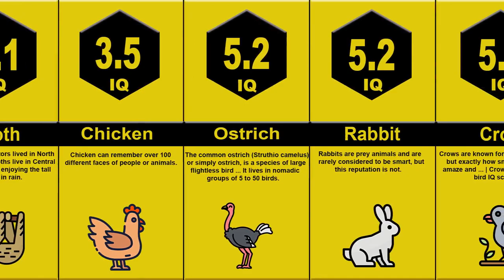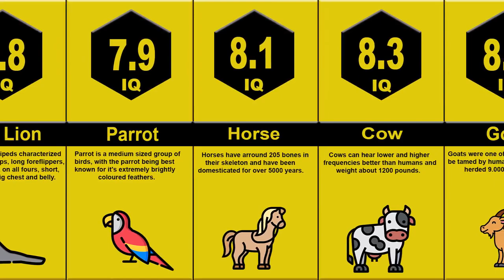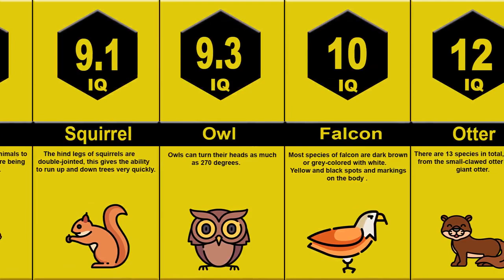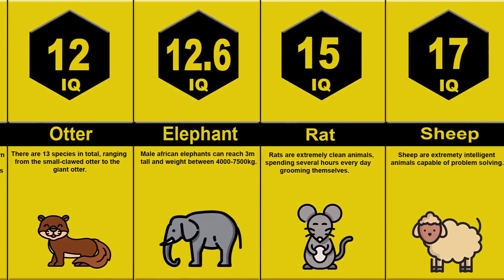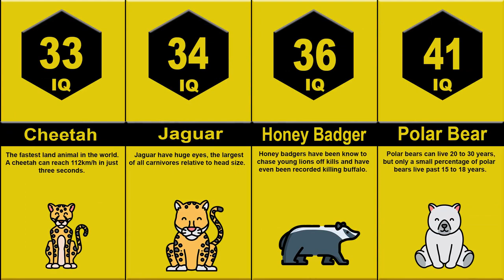Comparison: Animal IQ - Most Intelligent Animals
In this video, we will go over “Comparison: Animal IQ - Most Intelligent Animals”.

 ✅ I Hope You Enjoy The Video, If You Like This Video, Please Press The “LIKE” Button

⬇️ Tell Me If You Have Any Questions